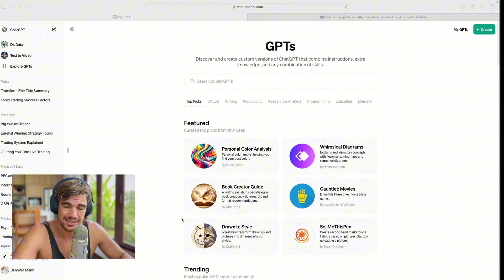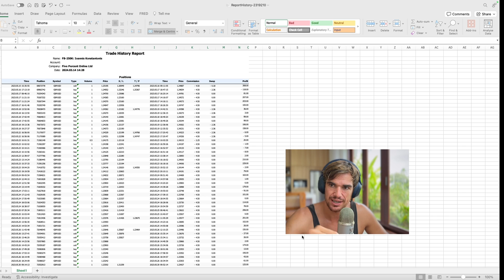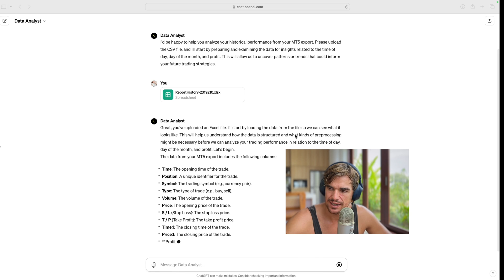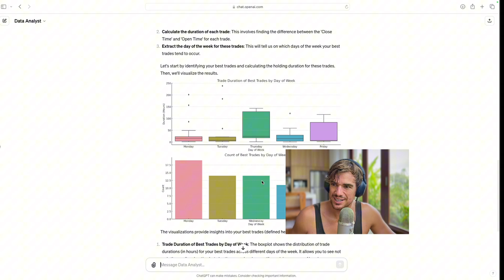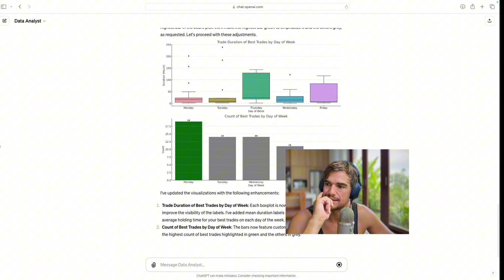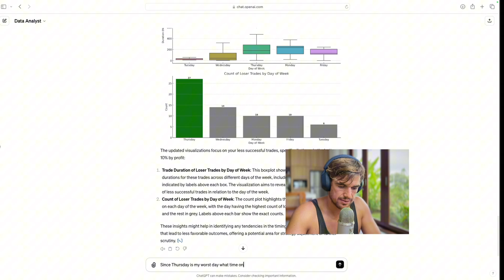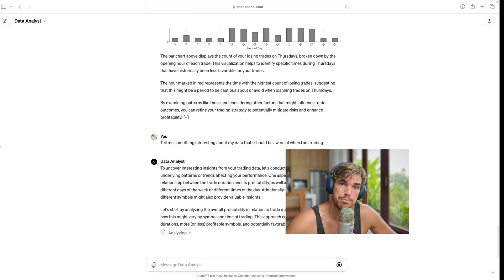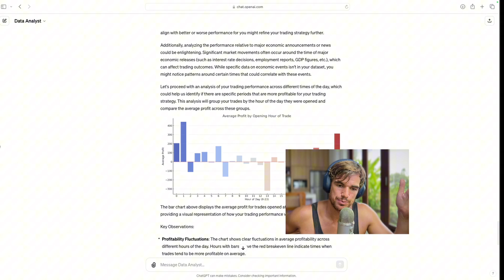I hired an AI Data Analyst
In this video, I show the process of using AI to help you interpret your own data through I hired an AI Data Analyst.